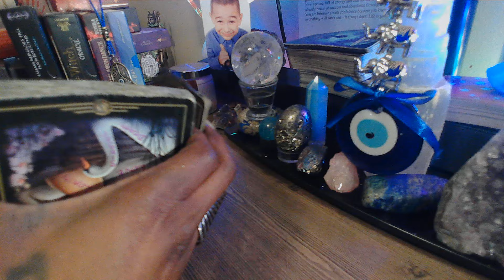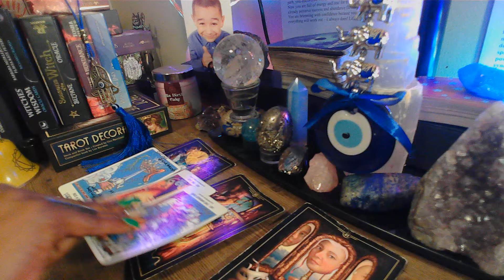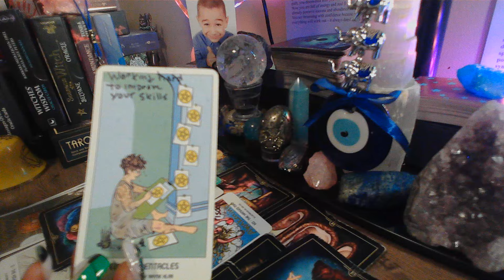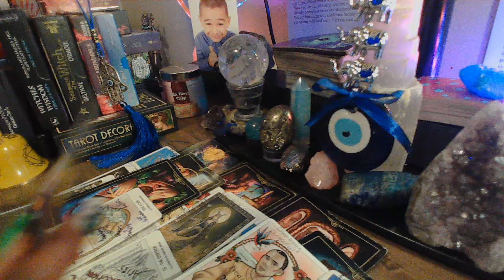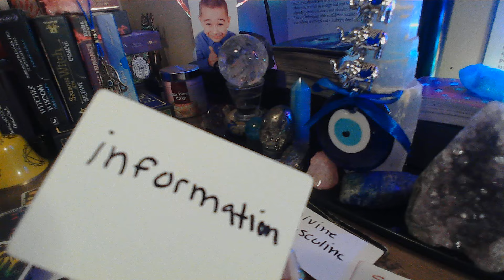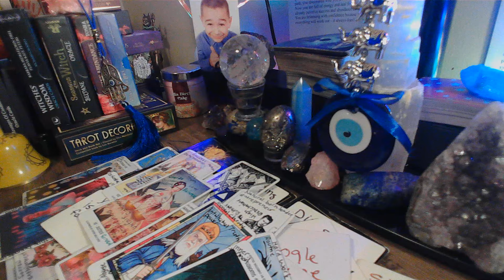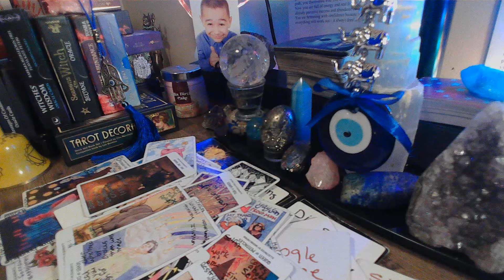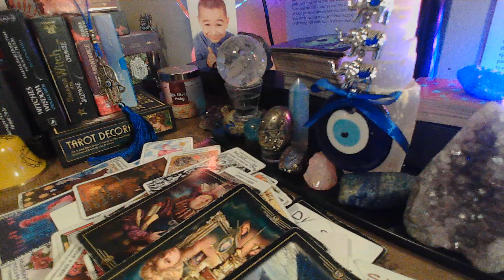THIS DIVINE MASCUINE HAS WALKED AWAY FROM HIS KARMIC BM. USING HER KIDS TO KEEP HIM STUCK WITH HER.